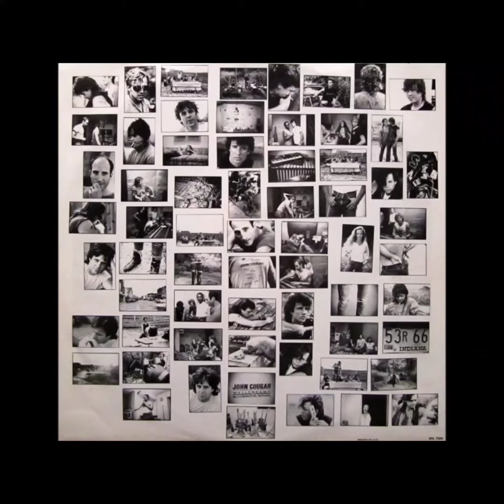November 26, 2022